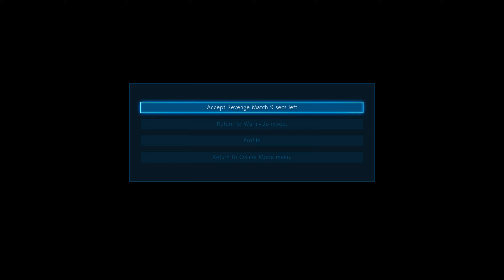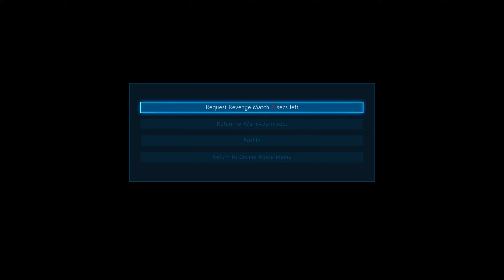Tekken 7: Online [RANKEDY] 1440p 60 fps #51 PL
👍Prosiłbym o pozostawienie Waszej oceny. Was to nic nie kosztuje, a ja się bardzo z tego cieszę. :)
🔔Kliknij dzwoneczek, jeżeli chcesz być na bieżąco z moimi filmami i streamami.

      🖥MÓJ SPRZĘT:
►Procesor: Intel i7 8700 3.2GHz
► Karta graficzna: MSI RTX 2080 GAMING TRIO X
►RAM: 16GB 3200mhz (4x4)
►Płyta główna: Asrock Z370 Extreme 4
►Zasilacz: Seasonic Focus 650W
►Obudowa: silentiumpc aquarius x70w